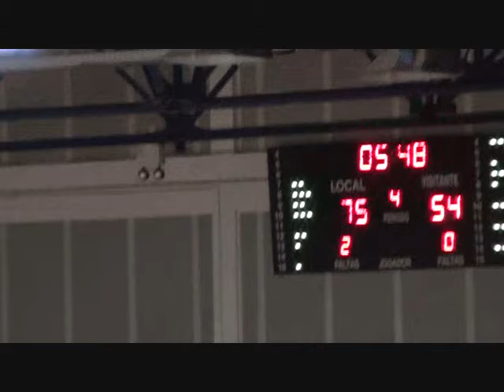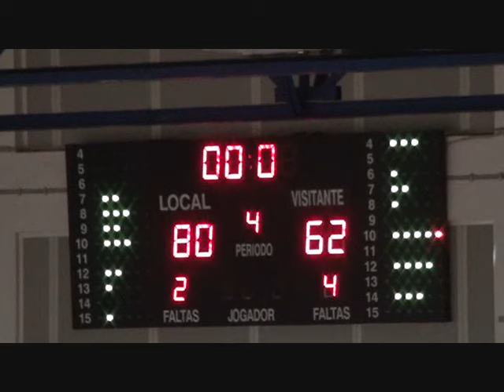UD OLIVEIRENSE - 80 vs SC LUSITÂNIA - 62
VIII Campeonato da Liga Portuguesa de Basquetebol
Época2015-16 / 2ª Jornada / 2015-Out-11